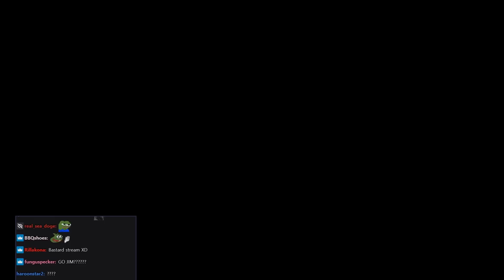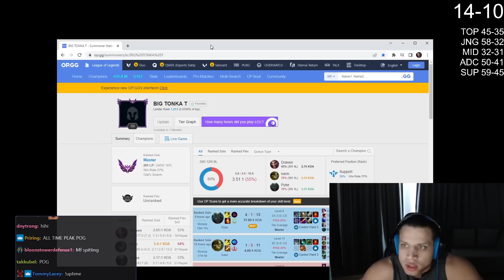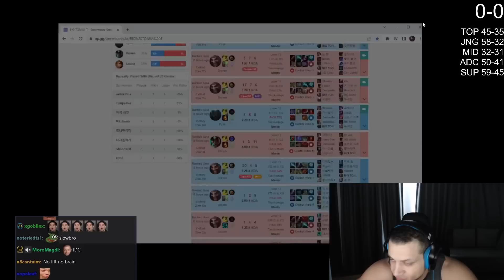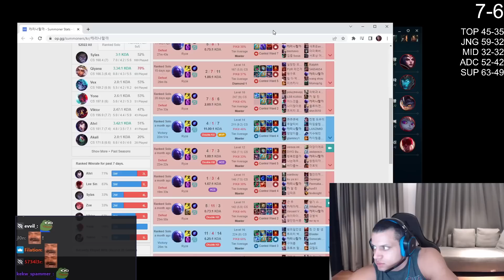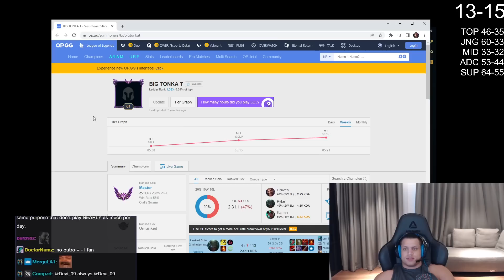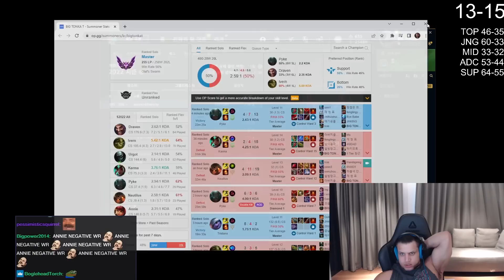TYLER1: MY REVENGE ON MIDBEAST IN KOREA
00:00 intro
02:50 tristana 1v9
09:58 draven 1v9
15:06 nami broken
23:07 outro